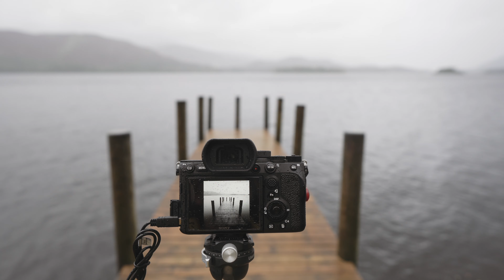Thank you for 2023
2023 started with a bang, 3 days of intense fog in Indiana, which set the mood for the rest of the year.

I got to visit the American Midwest, San Francisco, NW Spain, Scotland and some other parts of the UK. And while I did some photography in nice weather, most of it was done in windy, rainy, snowy, foggy, and in general "nasty" conditions. The way I like it.

These are some of the highlights from those adventures.

00:00 Highlights of the year
03:20 Oopsie
04:42 Best images

My new book, "Memorias na néboa" ("Memories in the fog") is now available